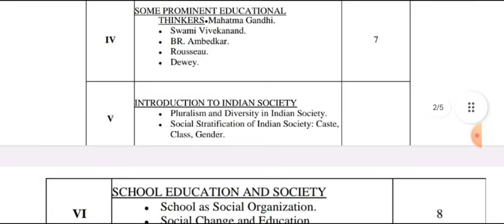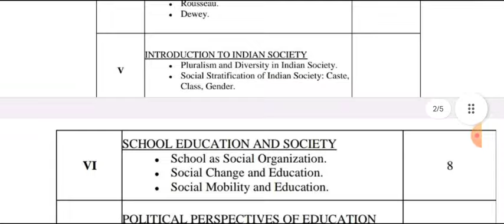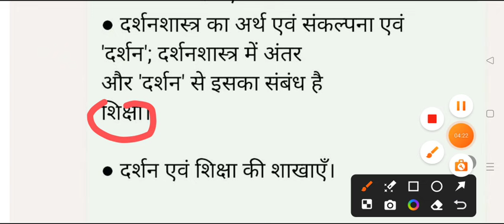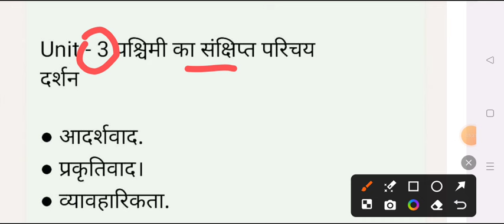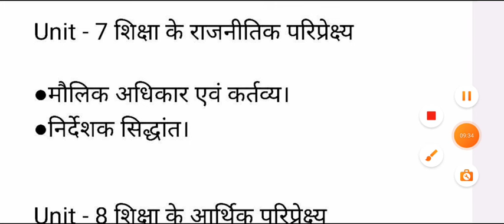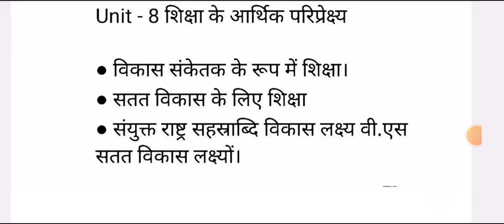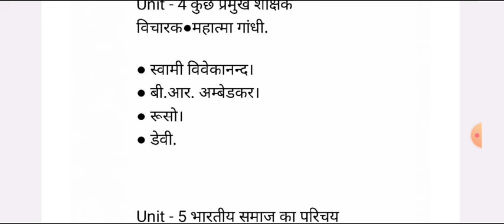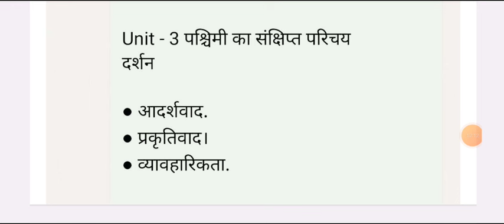B.A 3rd Semester Education Syllabus 2024 | ba third semester shiksha important topics